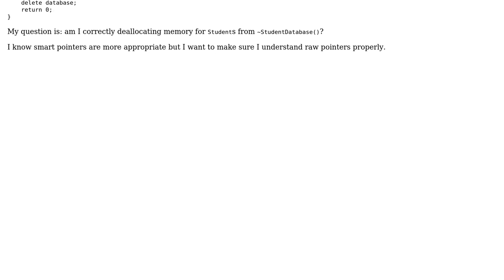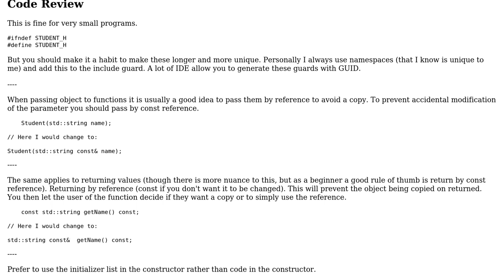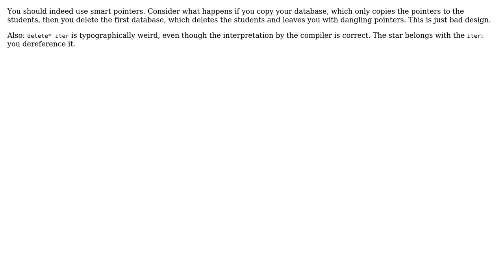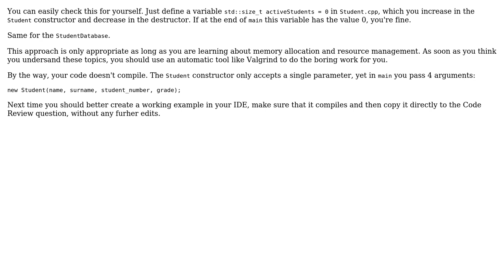I'm deallocating objects created but I'm unsure whether my code is leaking memory or not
With thanks & praise to God, and with thanks to the many people who have made this project possible! | Content (except music & images) licensed under CC BY-SA | Music | Images & others | With thanks to user Victor Eijkhout user Roland Illig user mhmrhiman user Martin York user Heslacher user D. Jurcau and the Stack Exchange Network Trademarks are property of their respective owners. You are responsible for your own actions.